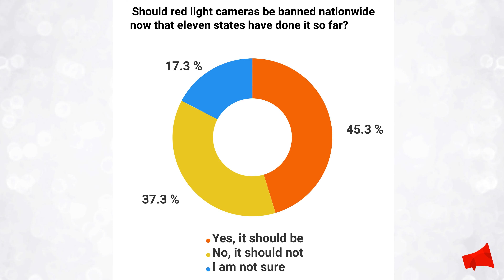Poll: Should red-light cameras be banned nationwide now that eleven states hace banned them?